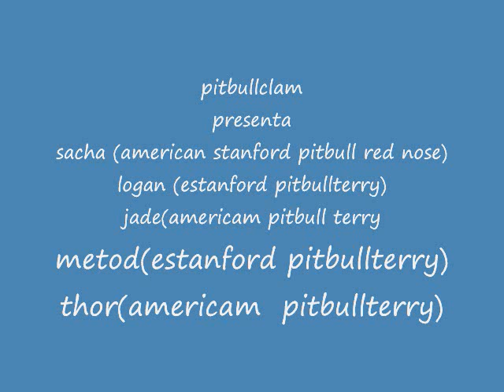PITBULL BOGOTA TINTAL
mi grupo pitbull mis amigos